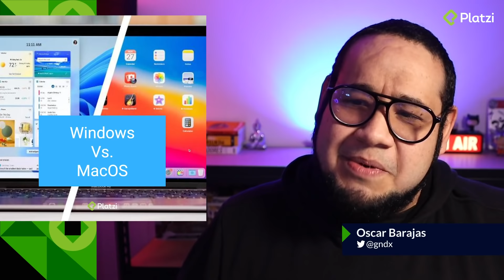Windows 11 VS. MacOS Monterey | ¿Cuál sistema operativo es mejor? 🤔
- Marketing
- Negocios y emprendimiento
- Producción audiovisual
- Crecimiento profesional